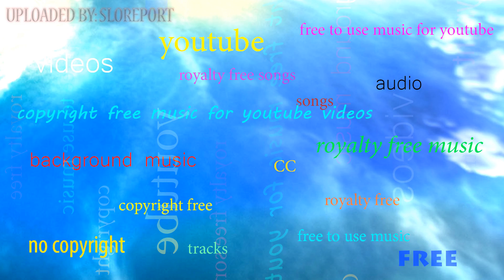Mataio & Toddzilla - Time and Space BC Release ▴ Royalty Free▴🎵